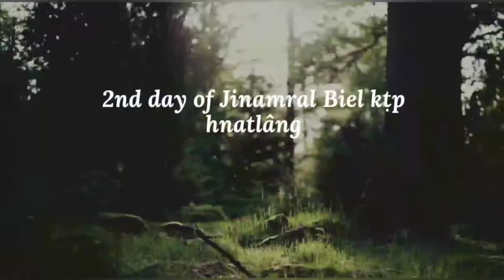ICI.Jinamral Biel KṬP hnatlâng vawihni nah./ Vlog.2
Unit tin a ṭhuoitu le biel ṭhuoitu haiin hi ni hin sin hmabang po thaw anih.